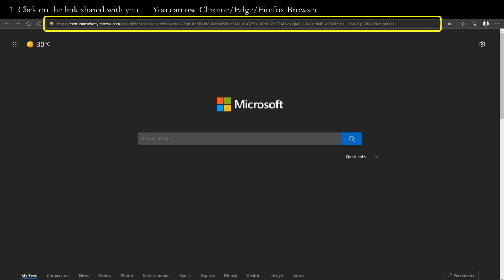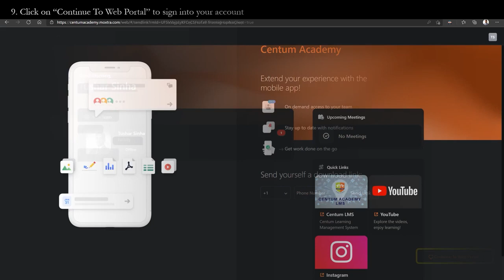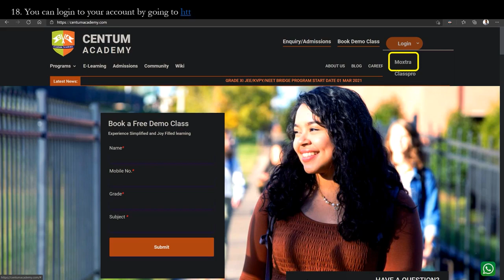Centum Academy Platform